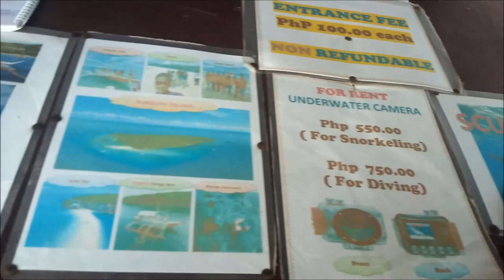8 PLACES to VISIT in CEBU for FIRST TIMERS RickTravels | RICK STO DOMINGO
In this episode of RickTravels, I’ll be featuring the 8 PLACES to VISIT in CEBU CITY, PHILIPPINES for FIRST TIMERS.

One thing I liked about this place, that there’s never a dull moment. If you’re a solo traveler, traveling with friends, with your family or to do a DIY Itinerary. This video is perfect for you!

Here are few highlights:

+Intro | 1:00
+Whale Shark Watching in Oslob | 2:43
+Kawasan Falls | 3:41
+Simala Shrine | 4:20
+Magellan’s Cross | 4:34
+Basilica Minore del Santo Niño de Cebu | 4:46
+Top of Cebu | 5:10
+Temple of Leah | 5:28
+10,000 Roses| 5:49
+Outro | 6:02

COMMENT your suggestion/s for my upcoming content.

-FOR MORE RICK  UPDATES-

TikTok, Snapchat, LYKA App & Bigo Live | @rickstodomingo